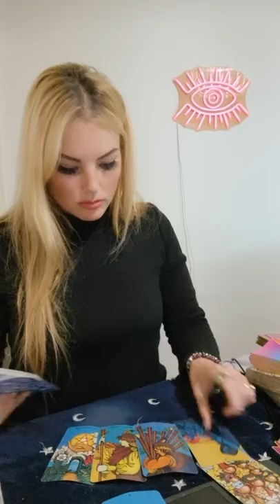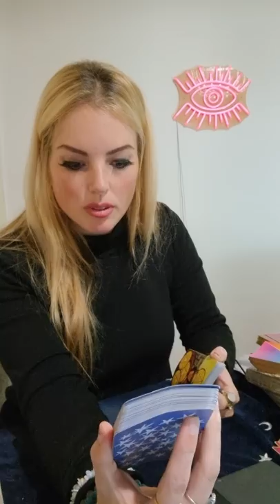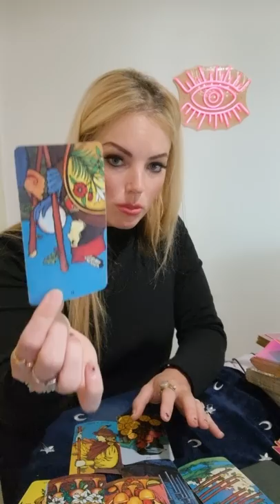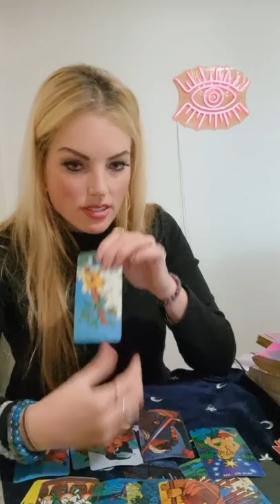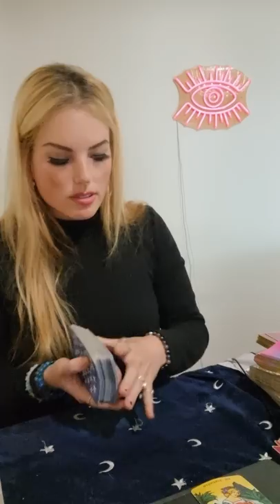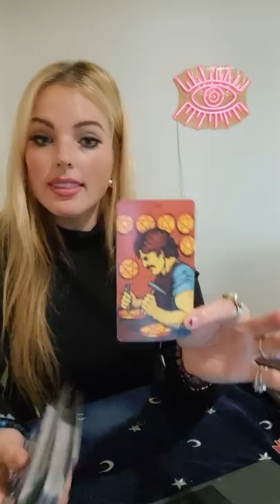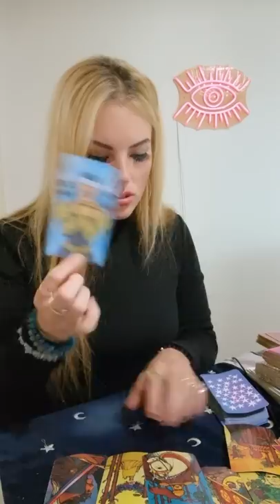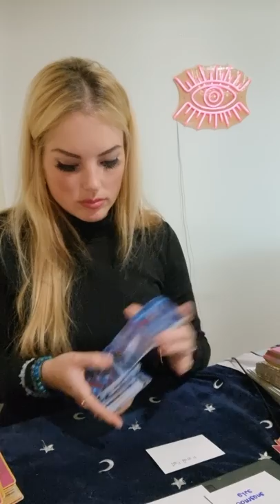SCORPIO 💜 September = clarity, relief and divine protection! 🌈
This is a general reading and may not resonate with every Scorpio out there.

I appreciate your support of my channel and for helping it grow.